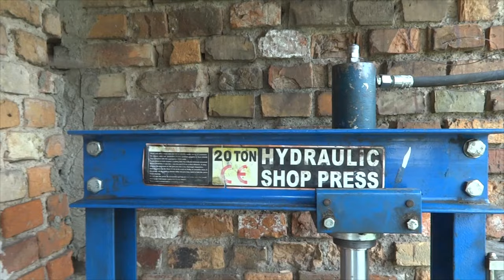DIY Crucible Like From The Factory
Today I will show you how I made a crucible for melting metals and a mold for pressing the crucibles. I invite you to watch the movie.

00:00 Introduction
00:29 Building a mold for making crucibles
06:30 Crucible kneading mass
06:53 First try
09:06 Successful second attempt
11:42 Firing the crucible in the furnace
12:46 The crucible is ready